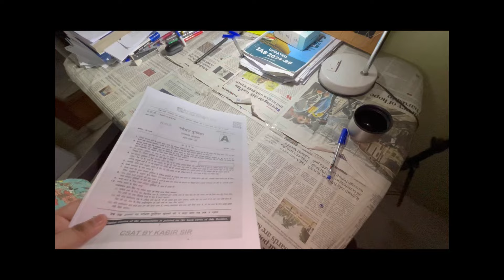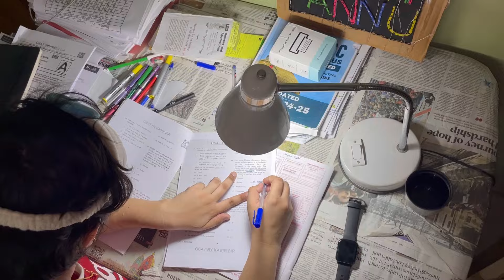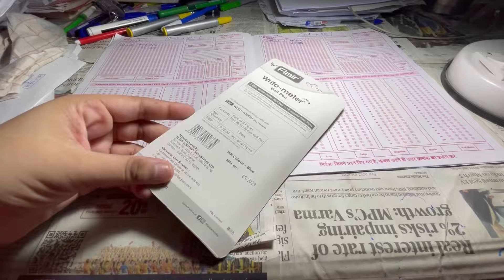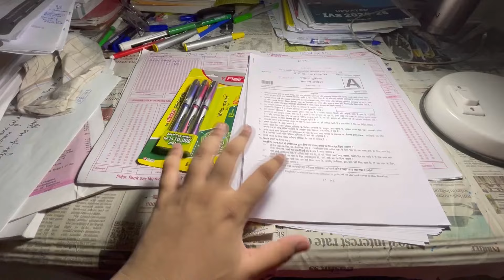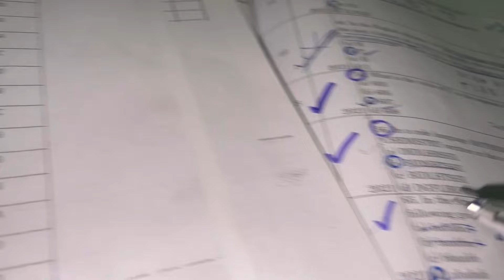I WOKE UP AT 3AM FOR UPSC 2024*MY EARLY MORNING STUDY ROUTINE FOR UPSC 2024*CLASSES,TESTS & REVISION